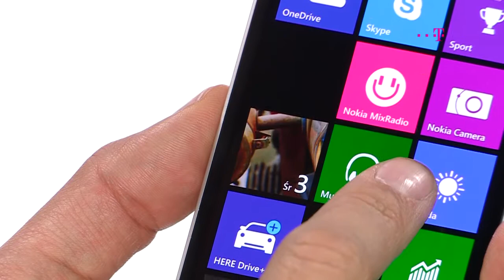Porada Windows Phone: personalizacja smartfona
Windows Phone 8.1. daje wiele funkcji na spersonalizowanie naszego smartfona według naszych potrzeb. Zobaczcie, jak to zrobić!